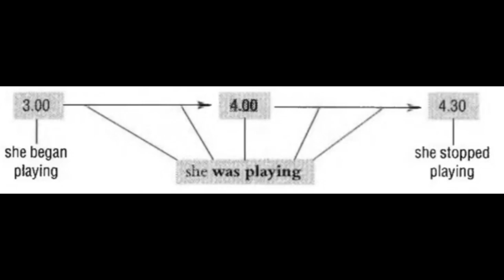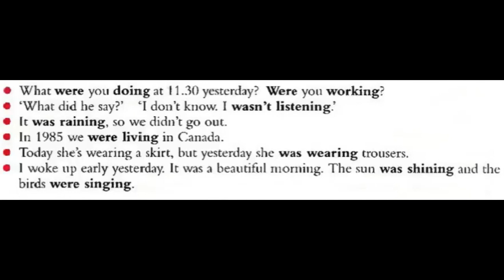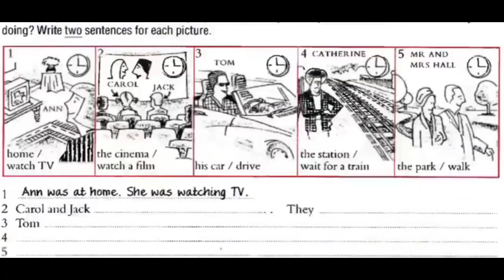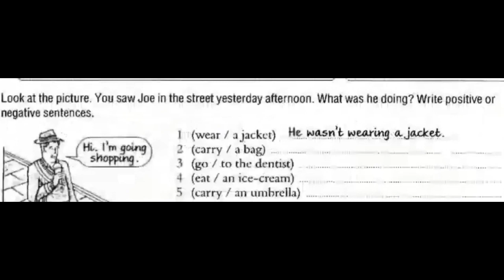The Past Continuous Tense Was/Were + ing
📚 Dive into the world of the Past Continuous Tense with us! 🌟 In this comprehensive video, we'll demystify this important English verb tense step by step.

Whether you're a beginner or looking to sharpen your language skills, this lesson will help you understand when and how to use the Past Continuous Tense effectively.

🔍 What you'll learn:
✅ Formation of the Past Continuous Tense
✅ How to use it to describe ongoing actions in the past
✅ Common time expressions and signal words
✅ Real-life examples and practice exercises

Join us in exploring the Past Continuous Tense and take your English proficiency to new heights. 🚀✨

English Personal Questions for Beginners
📖 1300 Academic English Vocabulary Book

📖 1000 Questions and Answers for English Learners

English learning, English teacher, English speaking, English grammar, English speaking practice, English vocabulary, English lesson